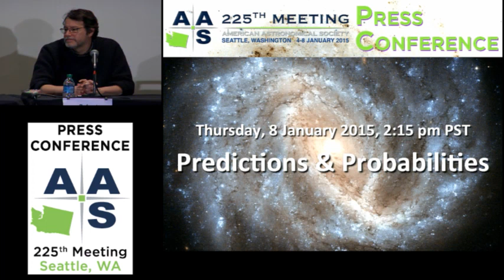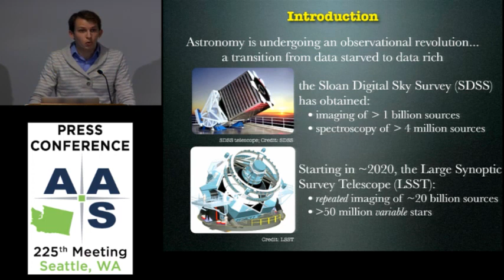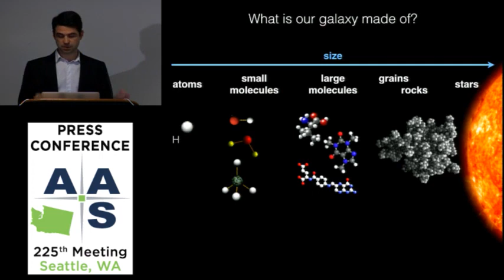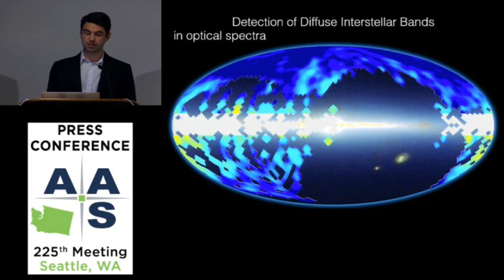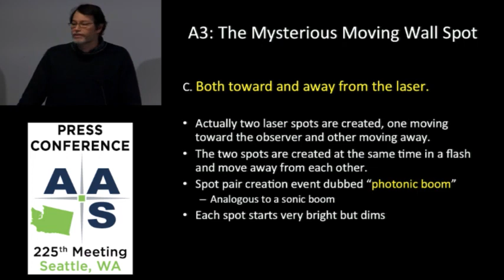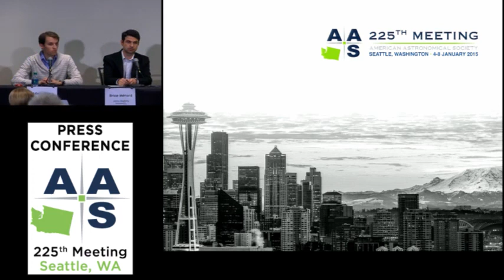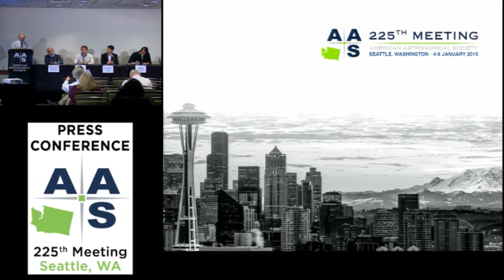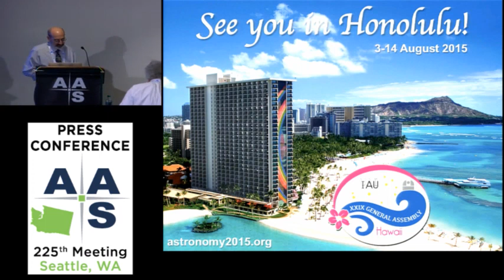AAS 225 Press Conference: Predictions & Probabilities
225th Meeting of the American Astronomical Society, Seattle, WA
Thursday, 8 January 2015, 2:15 pm PST

Update on VLBA Astrometry of Cassini
Dayton Jones (NASA's Jet Propulsion Laboratory and California Institute of Technology)

A Machine Learning Method to Infer Fundamental Stellar Properties
Adam Miller (NASA's Jet Propulsion Laboratory and California Institute of Technology)

Map of Enigmatic Molecules and a Century-Old Puzzle
Brice Ménard (Johns Hopkins University)

Flashes from Faster-Than-Light Spots May Help Illuminate Astronomical Secrets
Robert Nemiroff (Michigan Technological University)

Q&A